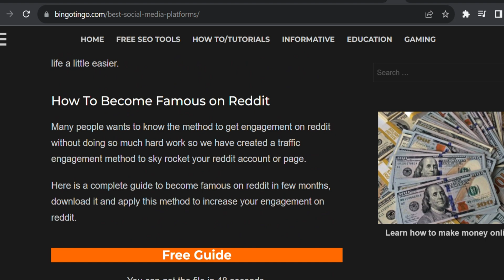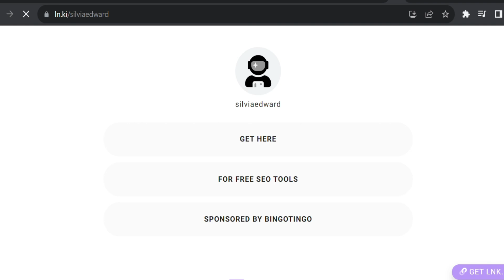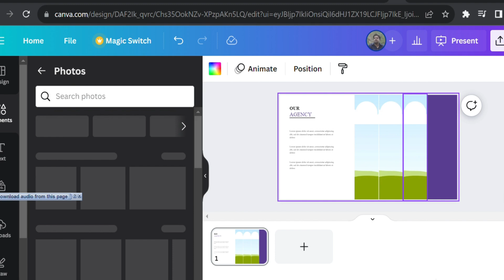Canva Team: Ultimate Guide to Joining for Free!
Are you looking to join the Canva team for free? Look no further! In this ultimate guide, we'll walk you through the step-by-step process of joining the Canva Team without spending a dime. Whether you're a designer, marketer, or simply someone eager to collaborate on stunning projects, Canva Team offers a wealth of benefits and features. Let's dive in and explore the various aspects of joining the Canva Team at zero cost!

➤ A Comprehensive Overview of Canva Team:
We'll begin by providing you with a comprehensive overview of what Canva Team has to offer. From its advanced collaboration tools to its extensive library of design templates and the ability to create brand kits, Canva Team is designed to enhance your creativity and productivity. Discover how you can elevate your design projects by joining this incredible online community.

➤ Step-by-Step Guide to Joining Canva Team for Free:
We understand the value of saving every penny, so we have compiled a detailed step-by-step guide on how you can join the Canva Team without breaking the bank. From signing up to accessing premium features and collaborating seamlessly with your team members, we'll guide you through the entire process. Get ready to unlock the full potential of Canva Team without spending a single cent!

➤ Benefits of Joining Canva Team:
From comprehensive brand control to real-time collaboration and access to exclusive features, we'll explore the vast advantages that come with being part of the Canva Team.

➤ Tips and Tricks to Maximize Your Canva Team Experience:
To make the most out of your Canva Team membership, we'll share some expert tips and tricks. Discover hidden features, shortcut keys, and lesser-known tools that will skyrocket your efficiency and creativity. Unleash the true potential of Canva Team and take your design prowess to new heights.

If you've been pondering how to join Canva Team for free, this ultimate guide will cater to all your needs. Embrace the incredible benefits of collaborating within an intelligent and innovative platform like Canva Team, and elevate your design game today. Join us and start creating magic together!